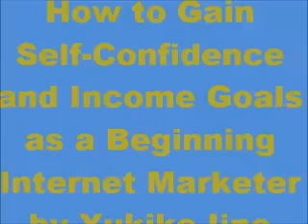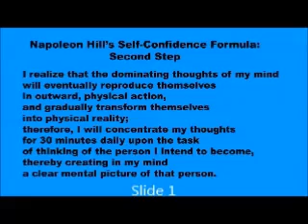How to Gain Self-Confidence and Income Goals as a Beginning Internet Marketer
Napoleon Hill's Self-Confidence Formula Second Step is adjusted for a beginning Internet Marketer.  The object of his purpose is set as short term income goals and the dominating thoughts are staged in 'to have' 'to do' and 'to be' mind sets to help with visualizations.